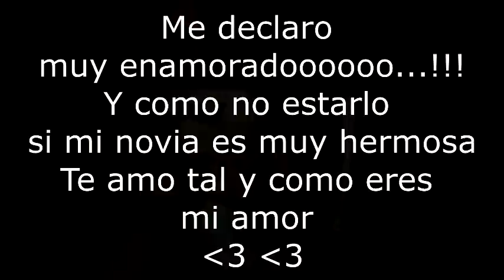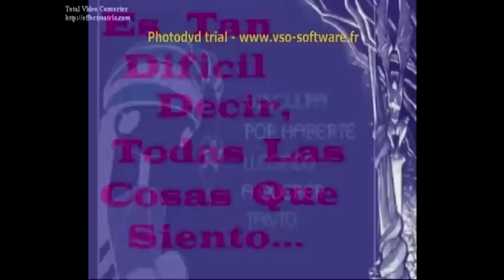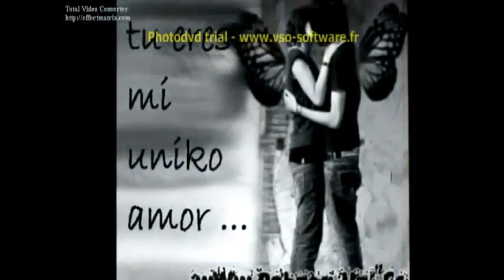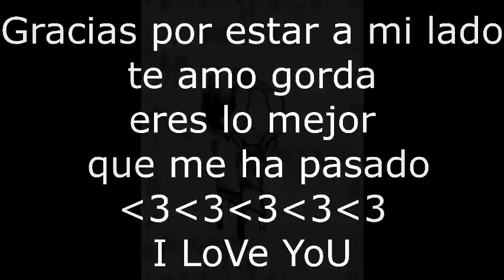Enamorado de ti -Te amo mi Duvalin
Te amo mi duvalin...!
gracias por llegar en mi vida, eres lo mejor que me esta pasando..!!
gracias por ser esa luz en mi obscuridad y ser la que me da fuerzas para seguir adelante
simplemente te amo mi amor..!!